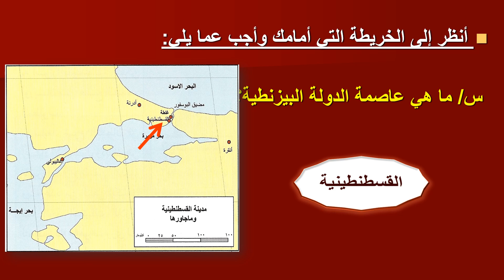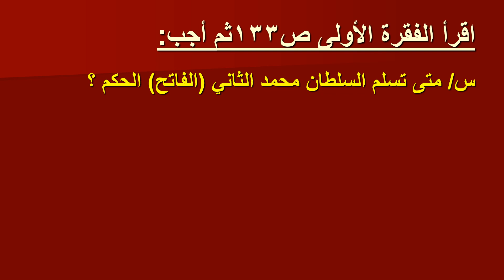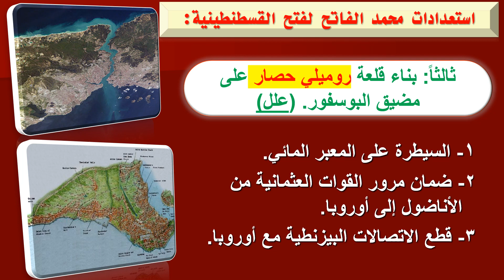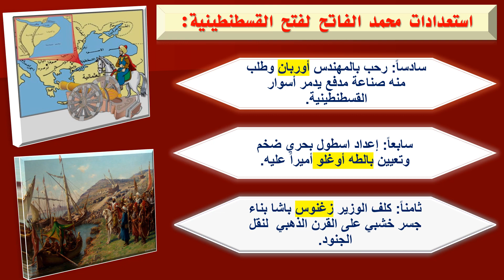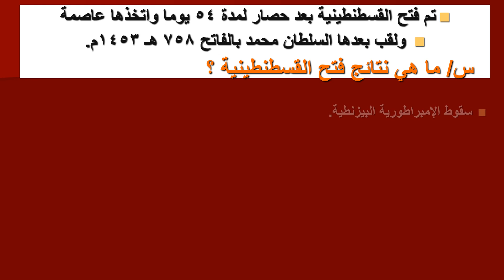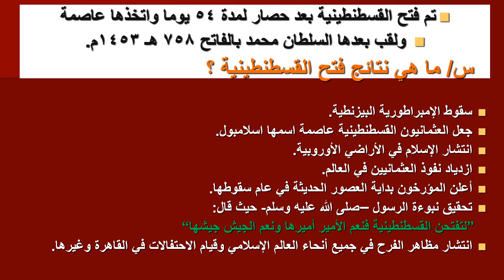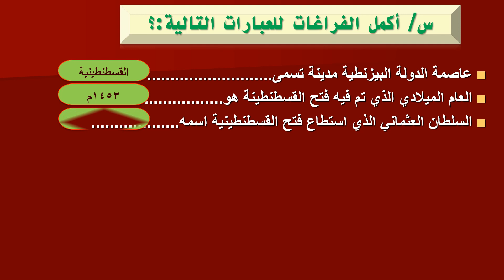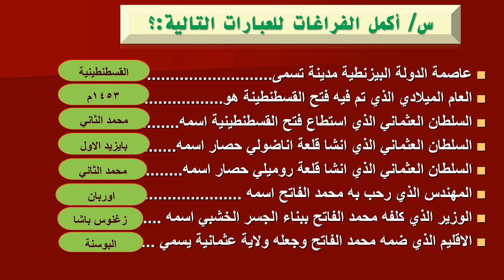الصف الحادي عشر - أدبي - الدرس 17 فتح القسطنطينية